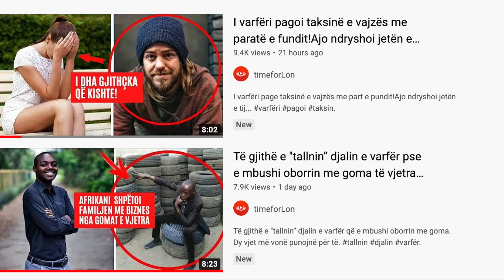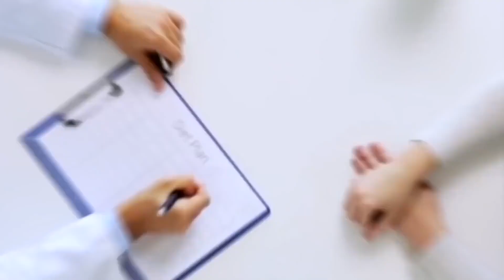25 vite pasi mjeku i shpëtoi jetën, djali ja kthen “borxhin” duke e shpëtuar nga vdekja e sigurtë!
25 vite pas mjeku i shpëtoi jetën, djali ja kthen “borxhin” duke e shpëtuar nga vdekja!